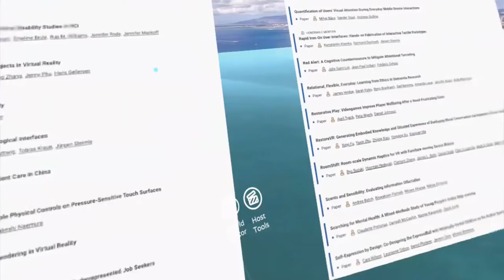CHI 2020: Human Factors in Computing Systems Meetup In Social Virtual Reality